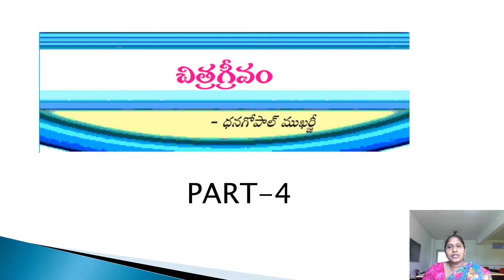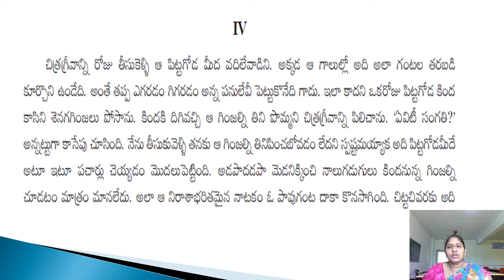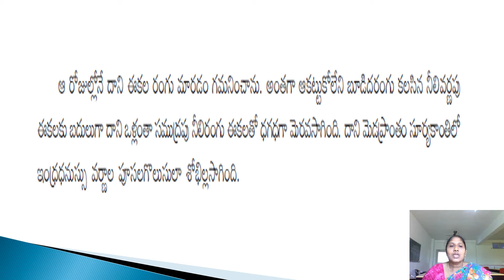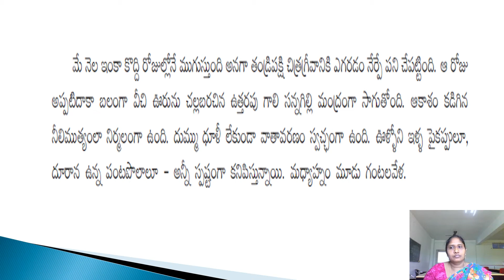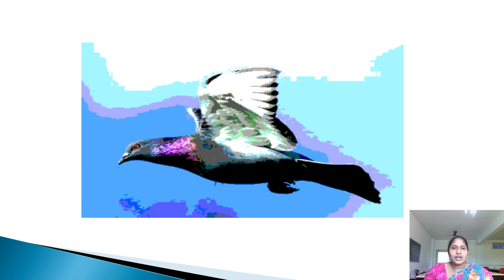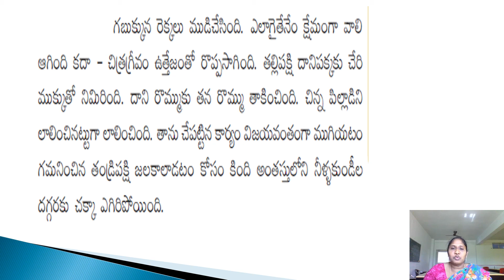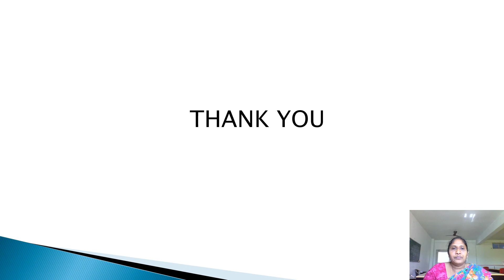CHITRAGRIVAM PART 4